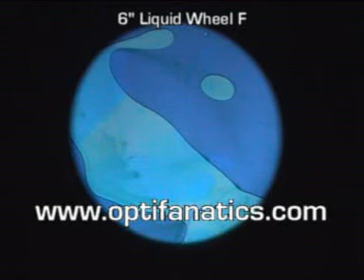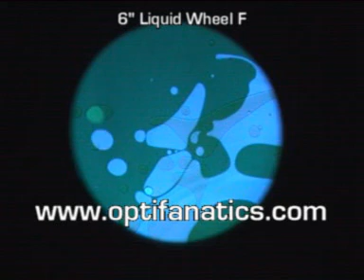Optikinetics 6" Liquid Wheel F lighting effect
Optikinetics liquid lighting effect wheel used on a Solar 250 projector, filmed in a theatre against a large white backdrop by OPTIFANATICS.COM.  The video doesn't do justice to the colours in these effects - they look far better live!  Colors on this video are particularly washed out - they should be a nice 'aqua' (greeny/bluey).